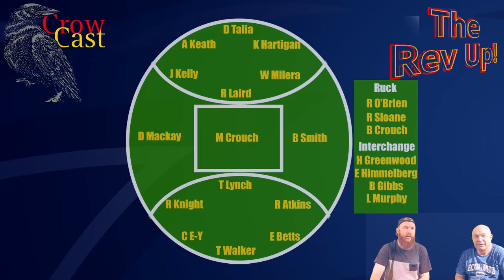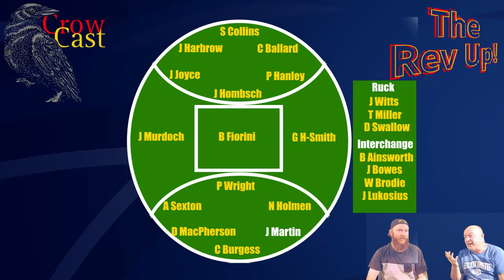The Rev Up v Gold Coast Round 5 2019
Still a bit rough but we're getting there (and still better than Dermie's pre match dribble!). Join us as we preview Adelaide's MUST WIN game against the Suns.